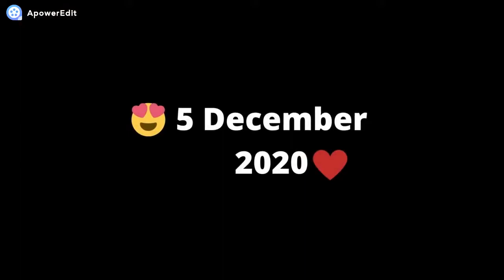নোয়াখালীর জনপ্রিয় খোলাজা পিঠার পারফেক্ট রেসিপি......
নোয়াখালীর জনপ্রিয় খোলাজা পিঠার পারফেক্ট রেসিপি ||ন 😃 ডিমের পাতলা চিতই পিঠা

Hi everyone😀

খোলাজা পিঠা তৈরিতে যা যা উপকরণ লাগবে۔۔۔۔۔

1. 3 কাপ চালের গুঁড়া
2. লবন 1/2 চা চামুচ
3. 2 টা ডিম
4. কুসুম গরম পানি পরিমাণ মতো